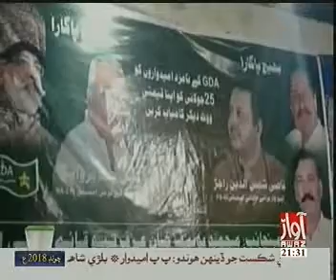Kishan chand parwani 23 07 2018